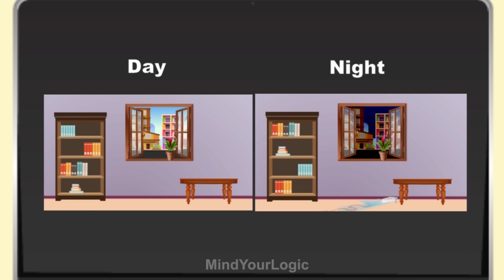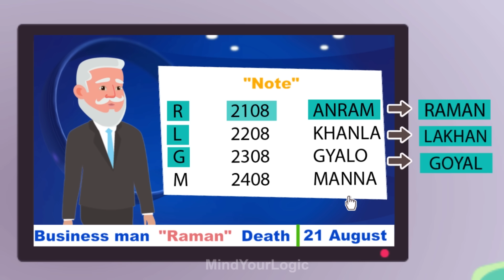Episode 47 - Universe is in Danger - Snake man | Hindi Paheliyan | Hindi Riddle | Detective Mehul